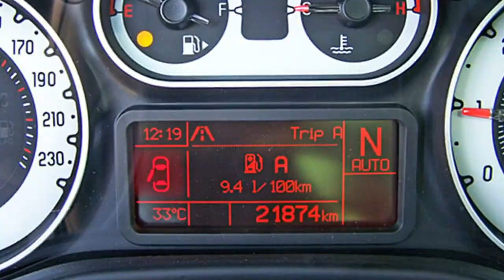Fiat 500L Trekking Dualogic 05173963 Amore Rot 2014 FCA Motor Village Berlin jetzt Stell.